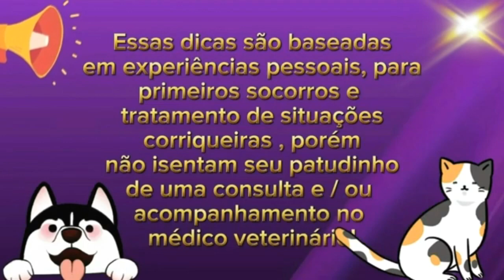Cachorro infartando ( Causas ,sintomas e tratamento )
Nesse vídeo você vai entender algumas causas de cardiopatia em cachorros ,vai entender também sintomas e quando você deve correr para o veterinário!